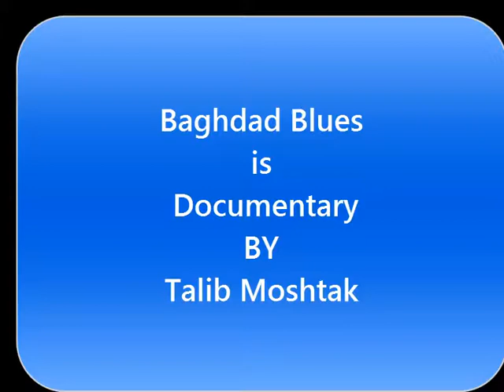James Harman, I got news for you, Baghdad Blues Documentaries